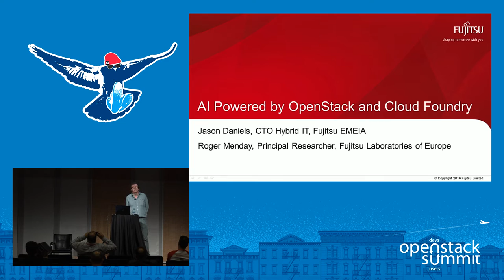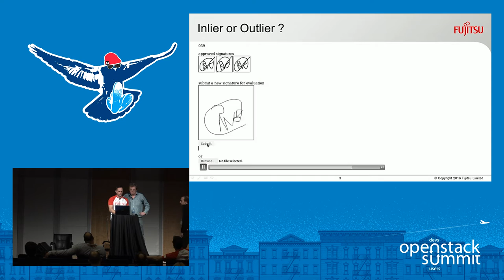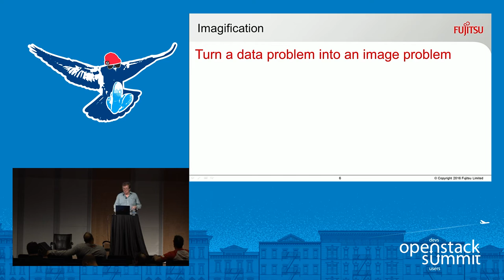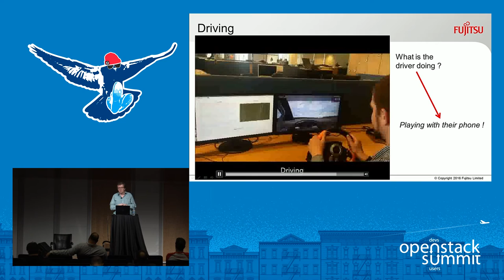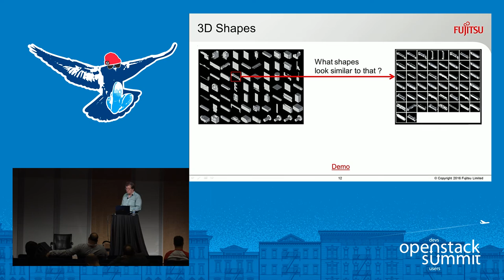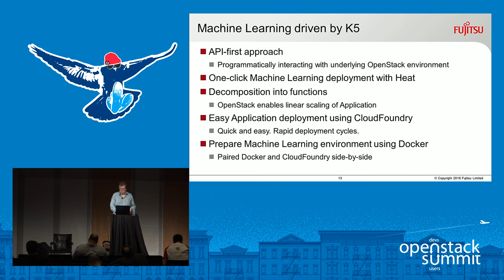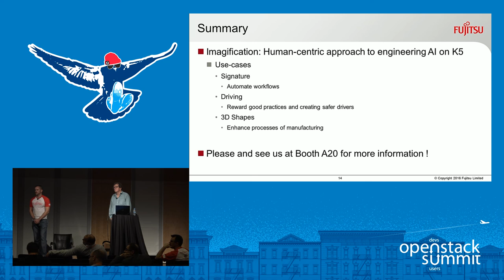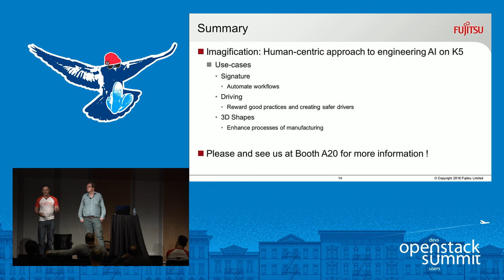Fujitsu- Artificial Intelligence Powered by OpenStack and Cloud Foundry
In a world that is rapidly becoming more digitalised, the key to enabling human-centric services - and understanding the ever more complex amount of data available from services such as the Internet of Things - increasingly relies on utilising Artificial Intelligence (AI). In this session delivered by Fujitsu Hybrid IT CTO, Jason Daniels and Principal Researcher Roger Menday from the Fujitsu Laboratories of Europe, we will demonstrate recent machine learning innovations from the Laboratories, hi